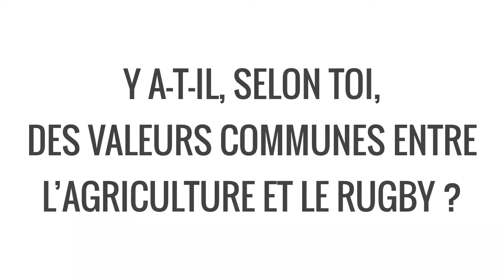Paroles de BioActrice - Jessy Trémoulière, internationale du XV de France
Jessy Trémoulière, meilleure joueuse mondiale de la décennie, internationale au XV de France et ambassadrice de l'Initiative Bio Massif Central nous parle de son équilibre entre le rugby et le travail à la ferme, les valeurs communes qu'il y a entre ses deux passions et le métier d'agricultrice.